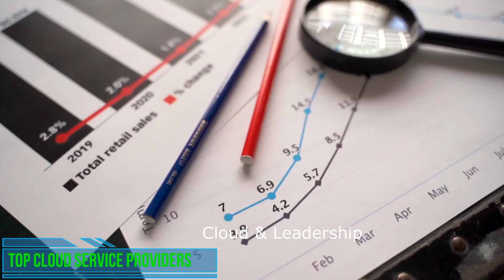AWS vs Azure vs GCP vs Alibaba | Who is the best Cloud Service Provider in 2022 |Top IaaS Plateform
In this video, I will compare AWS, Azure, GCP, and Alibaba. How these cloud technologies are similar yet distinct from one another. The video Amazon Web Providers versus Microsoft Azure vs Google Cloud vs Alibaba Platform can be useful for people who are attempting to migrate to and from any of these four services. We will address major lessons from each service near the end. This video is great for individuals who wish to become jacks of all trades in the realm of cloud computing!

Which is the No 1 cloud provider?
Which is the fastest growing cloud service provider?
Which cloud platform is best?